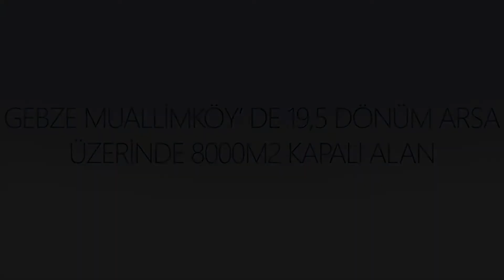REMAX PİRAMİT - Merih Akyol/Emin Tüysüzoğlu - GEBZE'DE 19,5 DÖNÜM ARSA ÜZERİNDE 8000M2 KAPALI ALAN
REMAX PİRAMİT
Merih Akyol 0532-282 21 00
Emin Tüysüzoğlu 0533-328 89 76
(DJI Mavic 2 Pro ve GoPro Hero7 Black + GoPro KarmaGrip ile çekilmiştir)